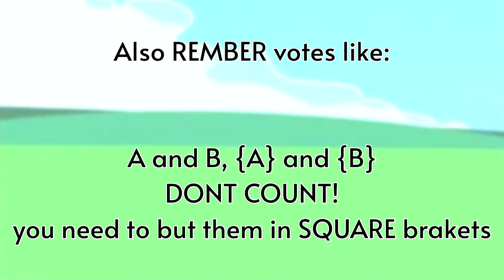BFB 2 Viewer Voting!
Voting Ends 12AM (BST TIME)